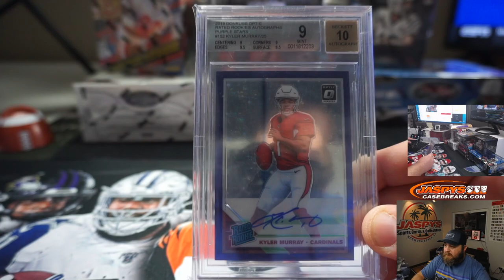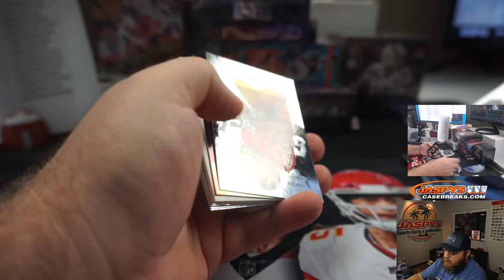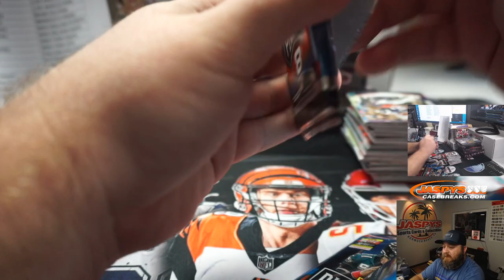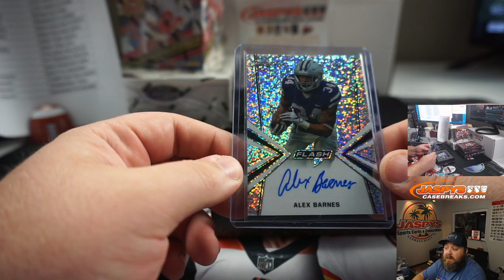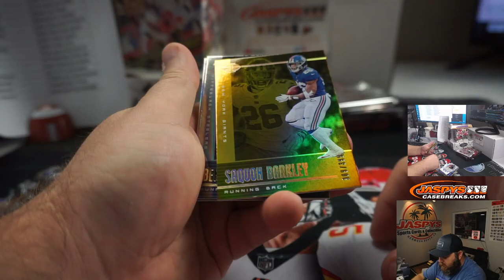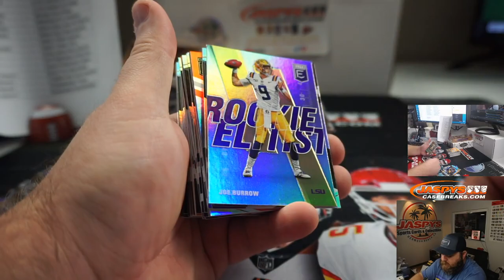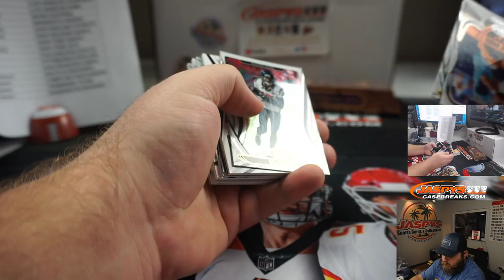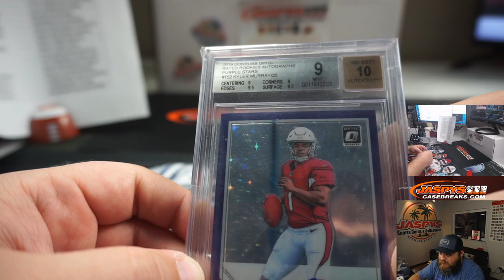W 9/2 - JASPY'S 9-BOX HEISMAN MIXER *RANDOM TEAMS*